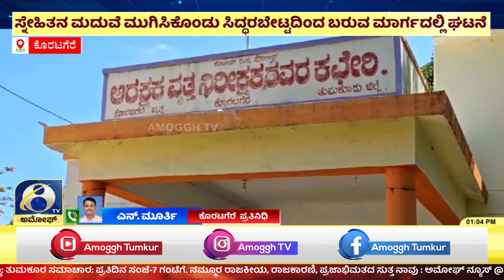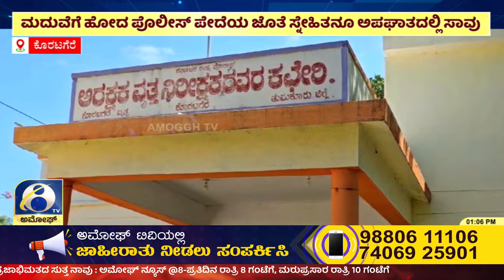Koratagere : ಕೊರಟಗೆರೆ ತಾಲೂಕು ಚನ್ನರಾಯನದುರ್ಗ ಹೋಬಳಿ ಸಿದ್ದರಬೆಟ್ಟ ಮಾರ್ಗದಲ್ಲಿ ಅಪಘಾತ | Amoggh TV